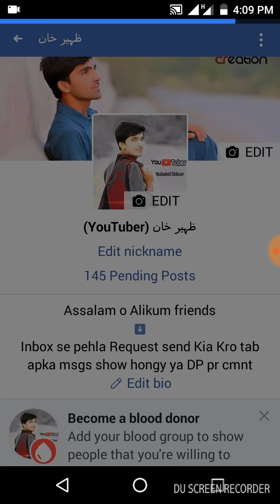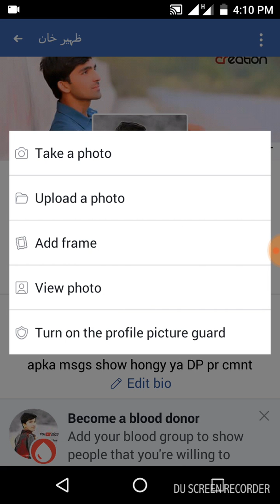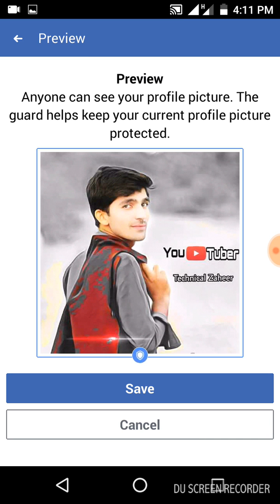Facebook Profile Pic Guard Update | Facebook Profile Pic Guard lagane ka Kia Faida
Facebook Profile Pic Guard Update 100% Working | Facebook Profile Pic Guard lagane ka Kia Faida